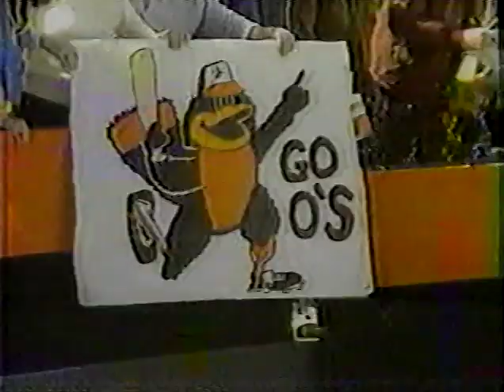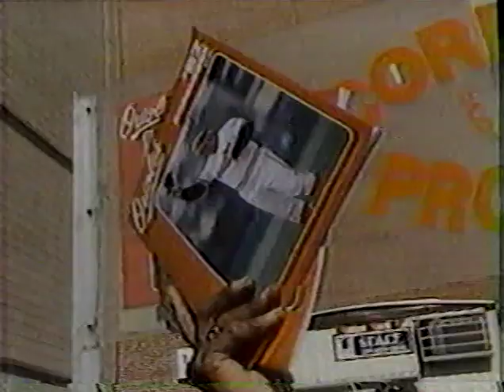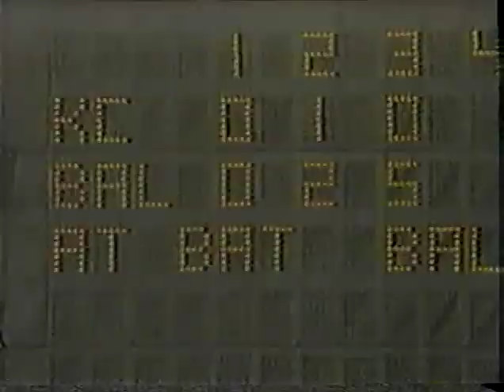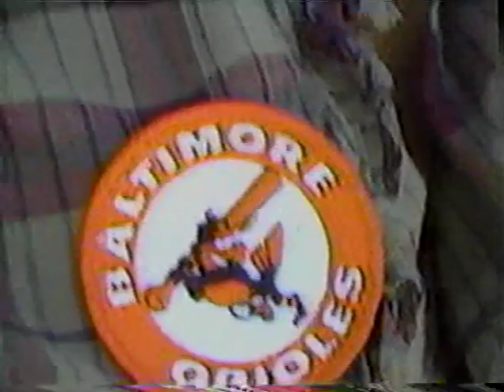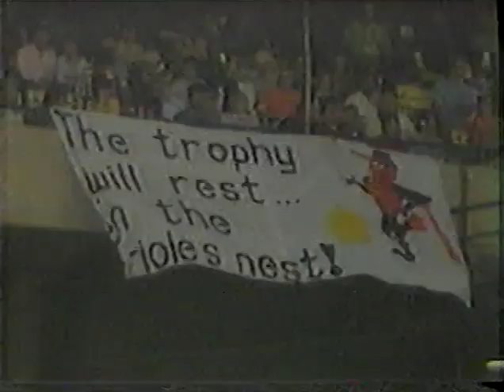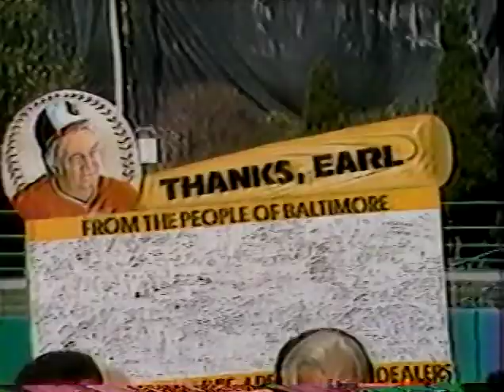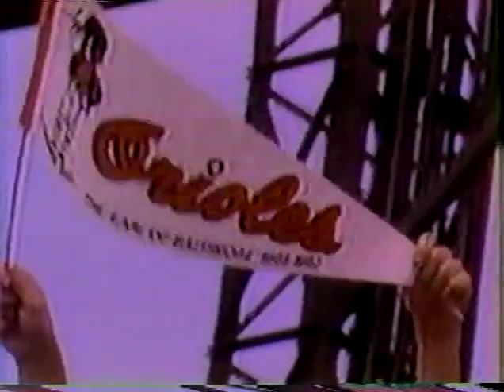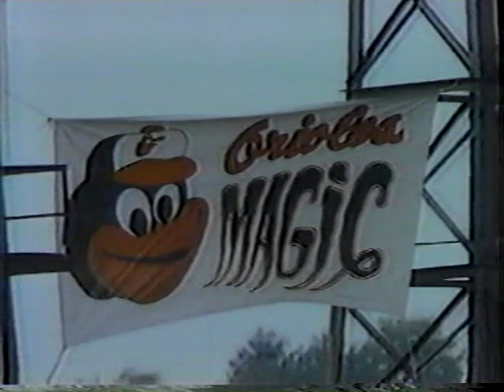1982 Orioles Highlight film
Something Magic Happens -- the Story of the 1982 Baltimore Orioles